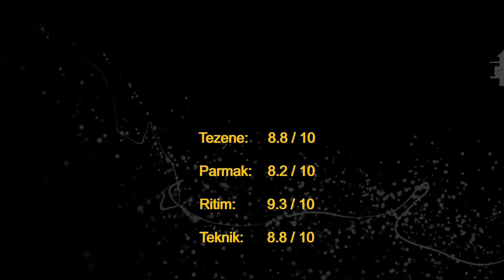Hey Onbesli Onbesli Ediz 5th Solo Level 7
Ediz 5th Solo Level 7 Hey Onbesli.,

Halk Turkusu ( Folk Song From ) Tokat
See The beginning of video For Credits

Examples  from my  students as they learn and complete their Baglama Lesson.
Teacher: Serdar Ali Sagin